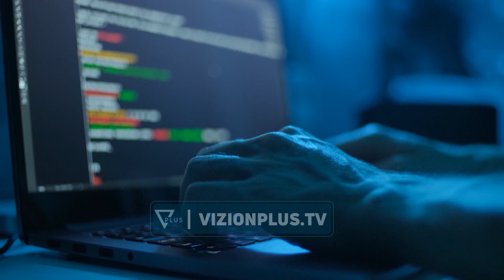Njësi për mbrojtjen kibernetike/ Peleshi: Po rekrutojmë ekspertët më të mirë të sigurisë -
Pas sulmeve të njëpasnjëshme nga hakerat iranianë, siguria kibernetike do të jetë kryefjalë edhe për Ministrinë e Mbrojtjes gjatë vitit 2023. Ministri Niko Peleshi, duke bërë bilancet e vitit që lamë pas, njoftoi ngritjen e një njësie ushtarake për mbrojtjen kibernetike.NIKO PELESHIMINISTER I MBROJTJES“Njësia ushtarake e mbrojtjes kibernetike, projekt i ri që ka marrë një peshë të re, patëm nisur punën para se të vinin sulmet. Në vitin 2023 njësia ushtarake e mbrojtjes kibernetike do të ketë plotësuar 100% kapacitetet e veta njerëzore, po rekrutojmë ekspertë të sigurisë kibernetike, kemi rritur pagat, do të paguhen më mirë se privati. Do të ndërtojmë qendrën operacionale të sigurisë kibernetike.”Lëshimi në hapësirë i dy satelitëve të Shqipërisë u shoqërua me diskutime dhe akuza, por ministri Peleshi ka bindjen se ky është një investim që do të shërbejë për të rritur më tej sigurinë dhe për të luftuar kriminalitetin.NIKO PELESHIMINISTER I MBROJTJES“Satelitët japin informacione. Satelitët do të jenë një mjet i rëndësishëm për tu përdorur nga Policia e Shtetit sepse do të japë informacion, madje periodik sepse mund të porositet që një zonë e caktuar të fotografohet për një muaj. Erozioni, përmbytjet, shtratet e lumenjeve, të gjitha këto procese nëse monitorohen me imazhe satelitore mund të jenë baza për të hartuar strategji dhe për të kursyer më shumë para. Do të shtojmë stafin për të lexuar të dhënat satelitore. dhe do të jenë më të mirëpaguarit në të gjithë Shqipërinë. Këto dy kapacitete që blemë do të jenë vlerë e shtuar, por edhe kursim buxheti.”Duke u ndalur edhe te blerja e dronëve luftarakë “Bayraktar” që bëri Shqipëria në fund të 2022, Peleshi garantoi se kjo nuk do të thotë se vendi ynë kërcënohet nga ndonjë konflikt ushtarak. Sa I takon emergjencave civile ministri bëri me dije se gjatë këtij viti do të merret një kredi 30 mln euro nga Italia për të mbështetur bashkitë me fonde në përballimin e fatkeqësive natyrore dhe për të shtuar zjarrfikëset.